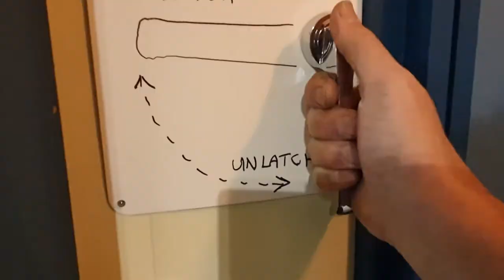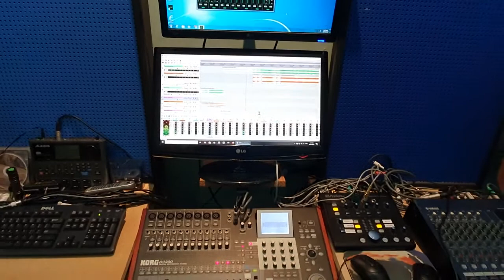JamRoomVid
Swamp Productions Garage/Studio built during the first lock down in New Zealand, 2020. Music by Apostrophe.